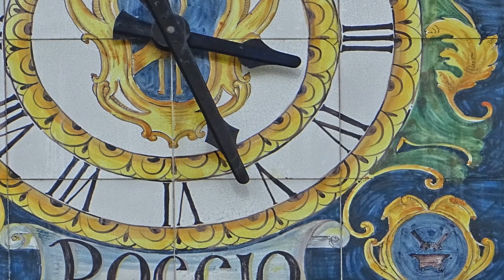Elba - Impressionen zu Lande & zu Wasser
Elba - Impressionen zu Lande & zu Wasser: Eindrücke von Wanderungen im ruhigen Westteil der Insel, Kajaktouren entlang der West- & Nordküste, Besuch von idyllischen Küstenorten & Bergdörfern, Umrundung Elba's mit dem Segelboot (Video Detlef Gerritzen 2021 basierend auf Aufnahmen vor allem aus dem Jahr 2020, aber auch aus den Jahren 2019, 2015, 2011 & 2010)

Interessenten an Kajaktouren entlang der Küste Elba‘s wird der sehr erfahrene Kajak-Guide und lokale Touranbieter Gaudenzio Coltelli (Marciana Marina) empfohlen: